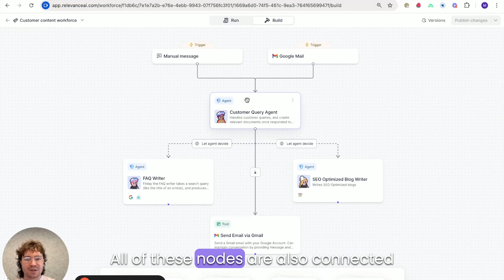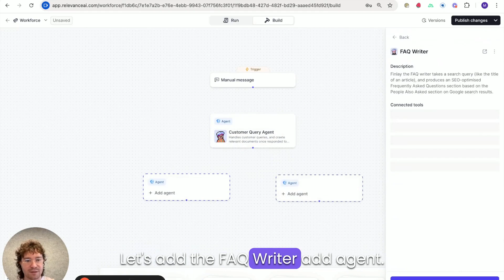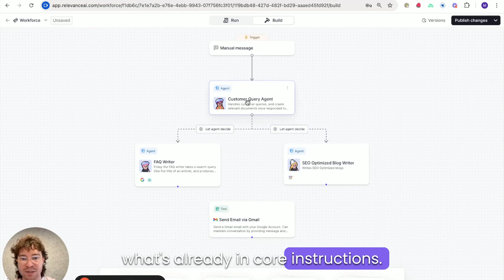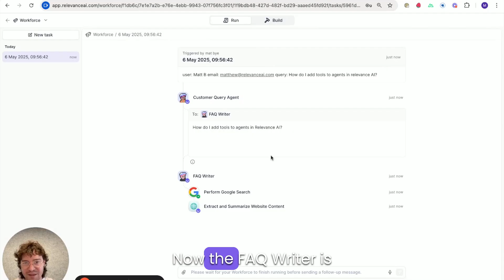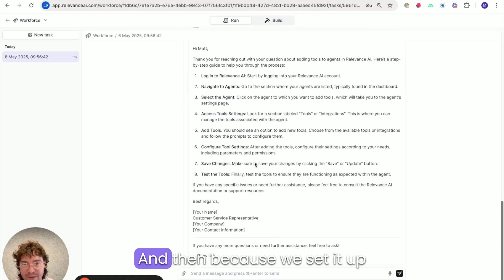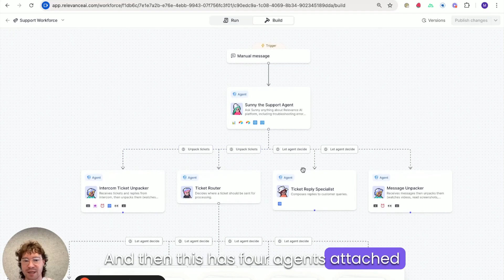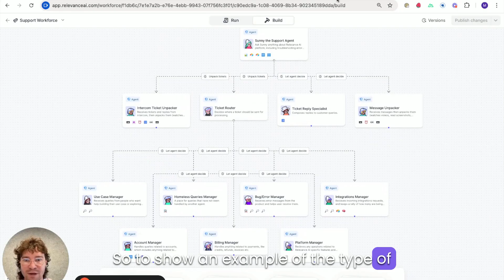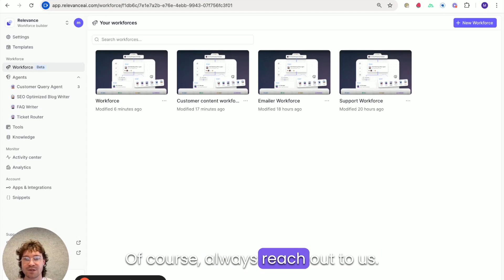How to build a multi-agent system with Workforce (step-by-step) | Relevance AI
Ready to create your first AI team?

This tutorial walks you through how to use Workforce—our visual canvas for building multi-agent systems without code.

✅ Add and connect agents with simple drag-and-drop
✅ Define workflows and agent interactions
✅ Deploy your system in minutes

Whether you're building a customer support agent, a marketing workflow, or internal ops system—Workforce gives you full control, no engineering needed.

🕒 TIMESTAMPS
00:00 – Intro to Workforce
00:17 – Workforce Explained
00:48 – What You'll Build Today
01:07 – Agent Role & Instructions
01:47 – Building the Workflow Graph
02:43 – Manual Trigger & Orchestration
03:00 – Agent Communication Styles
04:00 – Why Use Forced Handover?
04:39 – Testing the Workflow
05:07 – Tool Execution & Output Flow
06:23 – Final Output Sent via Email
06:51 – Extending Your Workflow
07:13 – Advanced Use Case: Customer Support System
08:03 – Sunny the Support Agent
08:48 – Ticket Router Logic
09:39 – Real Example: API Tool Step Query
10:17 – Power of Visualizing Agent Logic
10:37 – Getting Started Today

🎓 Learn how it works—step by step.